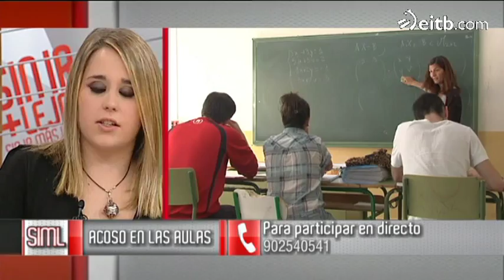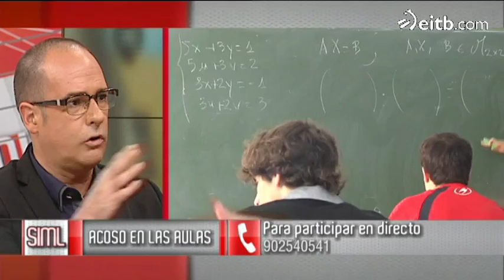Acoso escolar, bullying, entrevista a una víctima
Se han triplicado los casos de "Bullying" en Euskadi. Hablamos con Carla Herrero, víctima de abuso escolar, sobre los daños que pueden crear este tipo de acciones en un menor.